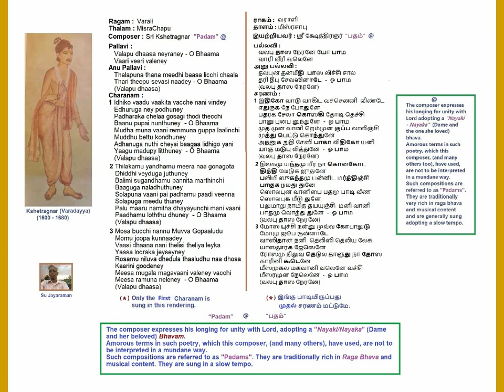ValapuDasa Neyraney Varali MisraChapu Sri Kshetragnar Padam Voice: Su Jayaraman (SuJ)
Valapu Dasa Neyraney
Ragam: Varali
Thalam: MisraChapu
Sri Kshetragnar Padam
Voice: Subramania Jayaraman (SuJ)
Ragam 00:00 Pallavi 02:13 AnuPallavi 04:24 Charanam 06:39